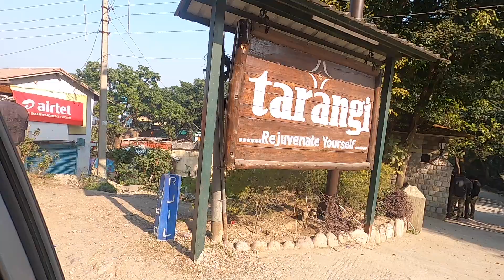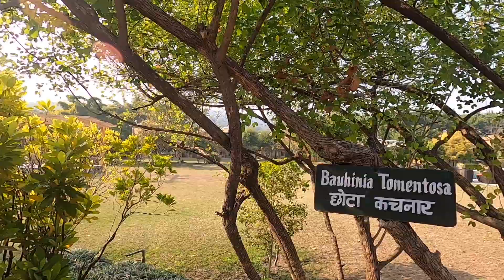The Most Luxurious Tarangi Resort with the Most Beautiful Views